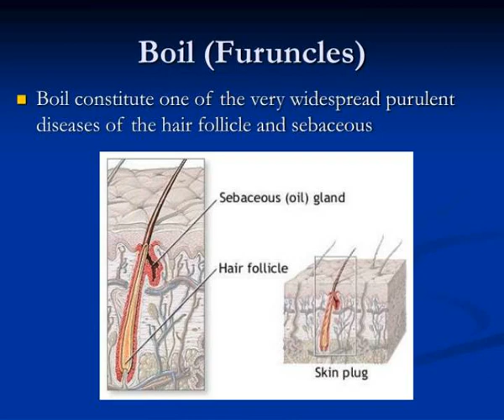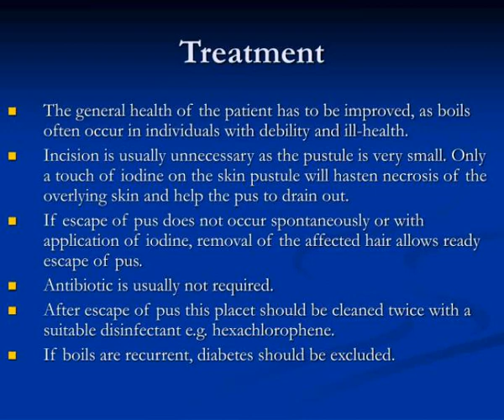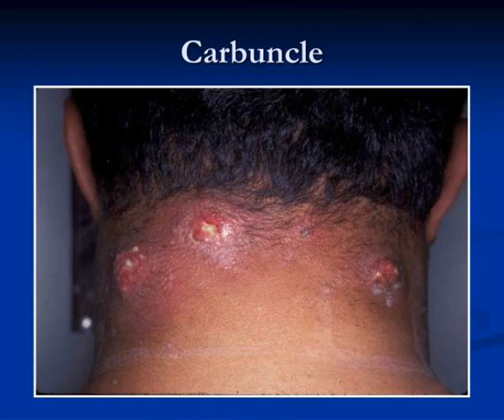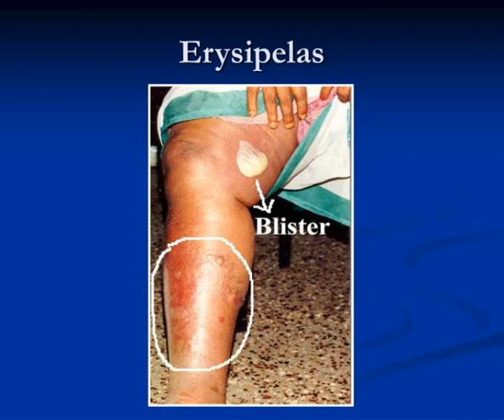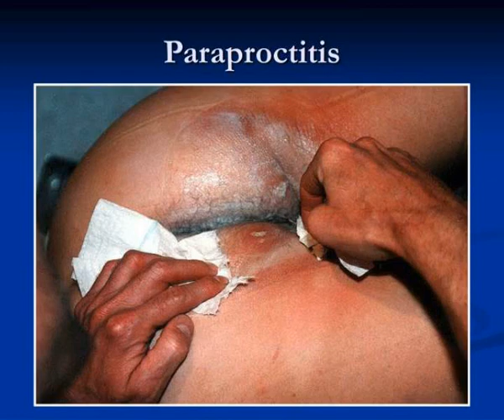surgical infection acute purulent infection of the skin and cellular spaces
Lecture:.  Surgical Infection. Acute Purulent Infection of the Skin and Cellular Spaces.  Reader: Kushnir R.Ya.  Classification of the surgical infections.  Acute surgical infections.  Chronic surgical infections.  Acute purulent surgical infections.  Acute purulent aerobic infections. Slideshow 2980858 by vin
 show1 : Surgical infection acute purulent infection of the skin and cellular spaces

 show2 : Classification of the surgical infections

 show3 : Acute purulent surgical infections

 show4 : Acute purulent aerobic infections

 show5 : Five classical local signs of inflammation are

 show6 : Boil furuncles

 show7 : Boil furuncles1

 show8 : Boil furuncles2

 show9 : Complications

 show10 : Hydradenitis

 show11 : Treatment

 show12 : Carbuncles

 show13 : Carbuncle

 show14 : Carbuncle1

 show15 : Antrax carbuncle

 show16 : Treatment1

 show17 : Abscess

 show18 : Abscess1

 show19 : Abscess2

 show20 : Treatment2

 show21 : Erysipelas

 show22 : Erysipelas1

 show23 : Erysipelas2

 show24 : Erysipelas3

 show25 : Erysipelas4

 show26 : Lymphangitis

 show27 : Lymphangitis1

 show28 : Treatment3

 show29 : Paraproctitis

 show30 : Paraproctitis1

 show31 : Treatment4